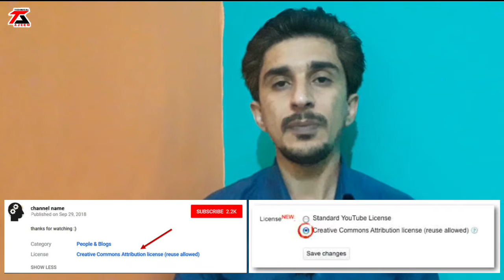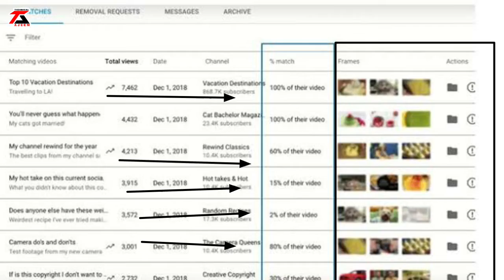Use ? Common Creative License | Use करने के क्या फायदे क्या नुकसान | How to Use YouTube License ?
hello doston mera naam hai ji Mohd aur aaj ki is video mein main aapko bataya hai YouTube licence ke bare mein YouTube par Ek licence hota hai standard YouTube licence aur dusra licence hota hai CCL yani common creative licence to doston aaj main is video mein donon licence ke bare mein baat ki hai aur Main bataya ki aap ko isko istemal karna chahie ya nahin istemal karna chahie to doston completely abhi is video ko dekhna aur doston Mujhe ummid Hai YouTube licence ke bare mein yah video aapko bahut pasand aaega. Shukriya

Reupload Creative Commons YouTube
How to find Creative Commons videos on YouTube
Can I earn from creative common videos on YouTube
YouTube Creative Commons monetization 2019
youtube creative commons monetization
download creative commons youtube videos
creative commons graphics
are youtube videos public domain
search creative commons videos
creative commons animations
creative commons movies
youtube view license
creative commons youtube make money
how to add attribution in youtube
how to license a video
how to check youtube video license
how to get copyright license for youtube
what is a standard driver's license
standard youtube license copyright
how to get licensed by youtube for music
what is cc license
do you need a business license for youtube
videos for reuse
creative commons youtube channels
how to edit creative commons videos
youtube free commons
creative commons news footage
can i edit creative commons videos
make money reuploading videos
view attributions youtube meaning
youtube reused content policy
youtube creative commons monetization 2020
can i upload other people's videos on youtube
distribution options youtube
where to find youtube video license